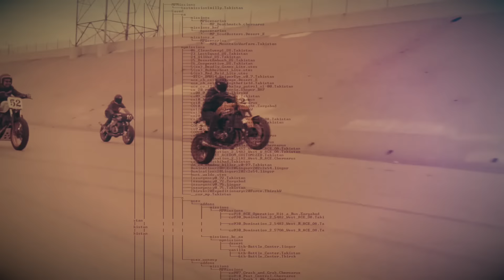Motorcycle Live presents: Love it? Live it!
Tickets for Motorcycle Live 2016 - where the world motorcycling comes alive -  are on sale now!

The all-inclusive Motorcycle Live ticket means that every live feature and event at the show will be absolutely FREE. that’s eight opportunities to ride a bike, non-stop interactive entertainment, classic, custom and special anniversary displays, celebrity appearances and the incredible FMX Live Arena! Over 33 of the world’s leading motorcycle manufacturers will be present showcasing not only their existing models, but also their 2017 machinery for the first time in the UK.